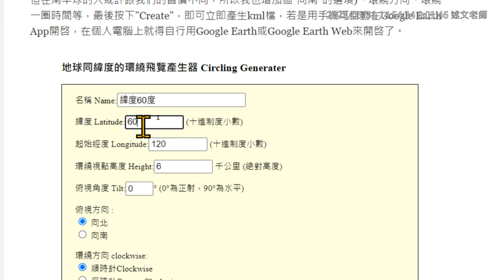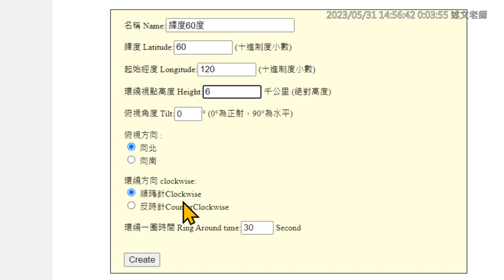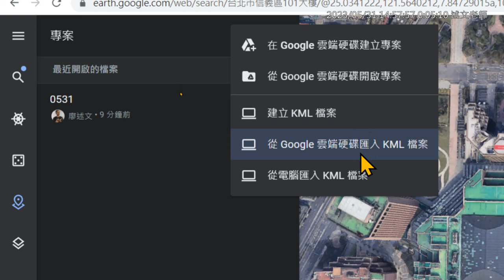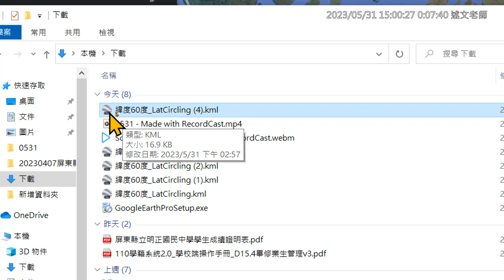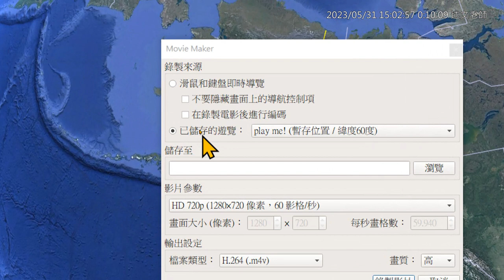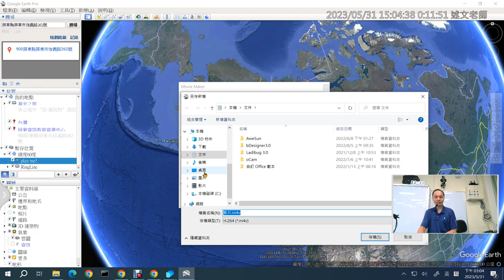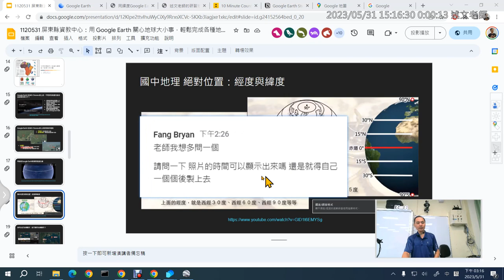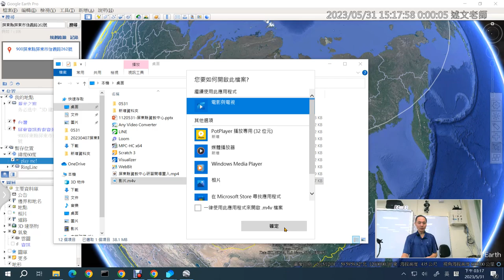06：同緯度 Google Earth 環繞飛覽產生器的使用與如何匯入 Google Earth 中，再利用 Movie Maker 輸出高畫質影片